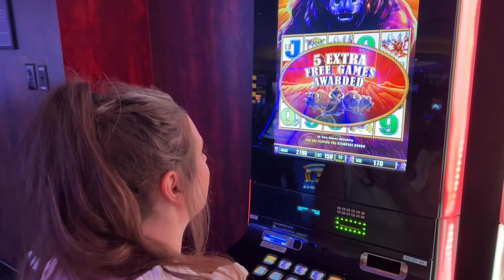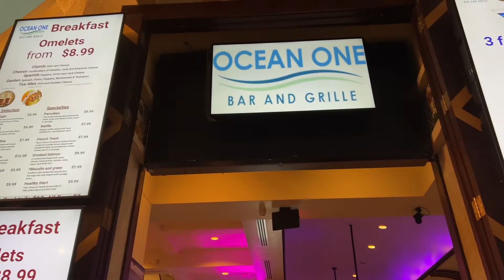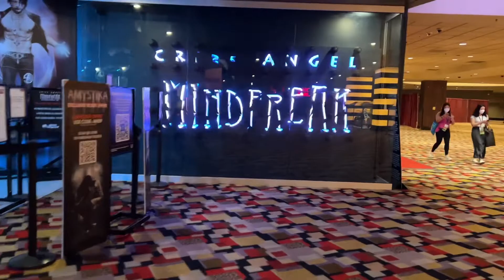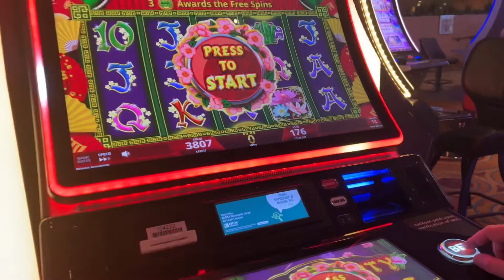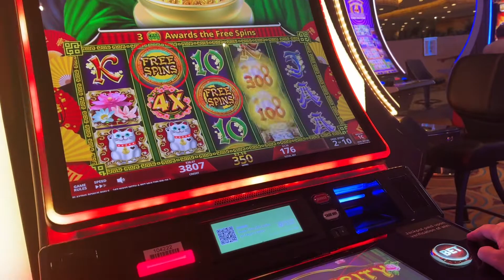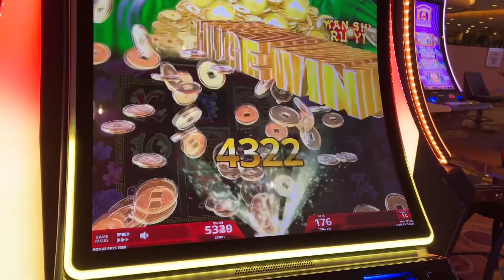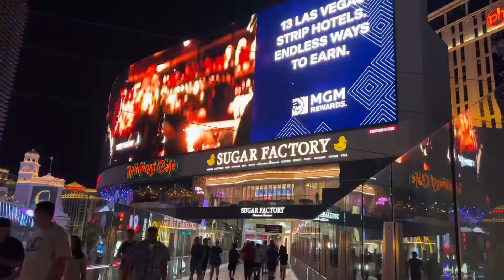Vegas Day 2, Swimming, Exploring Bellagio, Luxor￼, Carrot Top, Gordon Ramsay Burger & Chick-fil-A